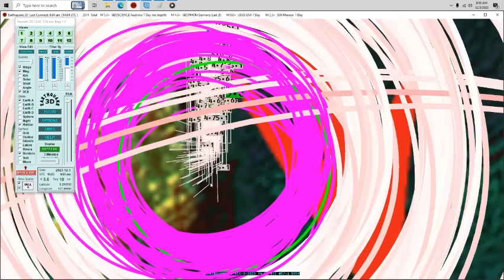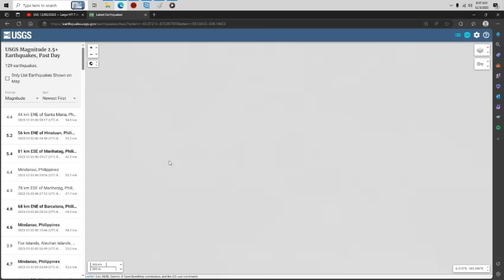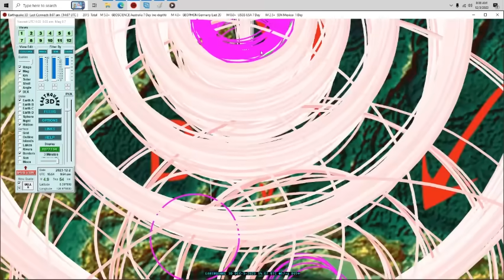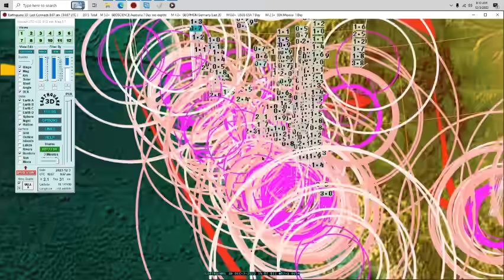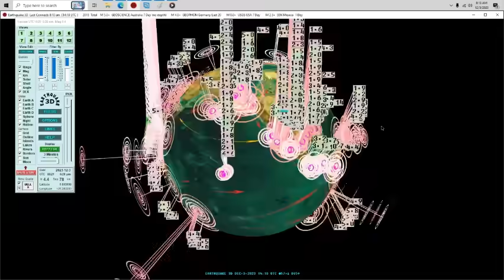12/03/2023 -- New Large M7.0 Earthquake and 50,000ft Volcanic Eruption - Pacific Unrest Spreading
A new 50,000ft (15240m) volcanic eruption has occurred at Mount Marapi in Sumatra Indonesia (not to be confused with Mt. Merapi in Java Indonesia).

Additionally a new large M7.0 (USGS M6.6) has occurred back in Philippines, near the original M7.7 earthquake epicenter from yesterday December 1-2,2023

This is on top of the FL600 (60,000 foot) eruption from Mount Ulawun in Papua New Guinea, and the new Volcanic island forming on the side of Iwo Jima to the North on the Izu Ridge.

Also the seismic activity has been noteworthy (increase wise from where we were before this new unrest event started).  Multiple M7+ events plus the eruptions all in about less than 1 months time.

Yesterdays (Dec 1-2) solar storm arrival has put fuel on the fire so to speak when it comes to seismic activity already taking place.

It looks like we are going to take another step up soon this week from where we already are.  And since we're already at M7.7 level, things this coming week might be very strong indeed.  I hope I'm wrong but with the solar storm arriving yesterday, I don't see how we could go DOWN in size from this point.

Tomorrows forecast will cover all of this for the coming 7-10 days.